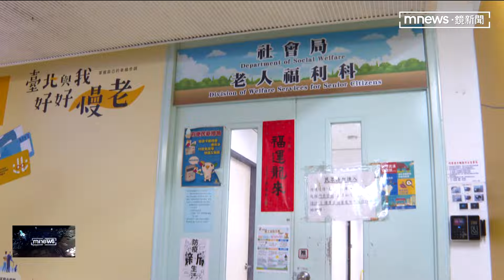北市府淪毒品交易所 社會局女科員兼差販毒｜鏡新聞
台北市政府驚傳有公務員兼差販毒，任職社會局的女科員1月涉嫌在網路販售大麻，交易地點還選在北市府門口，警方深入追查後，昨天（6日）前往她的住處和辦公室以及男友家搜索，當場搜出大麻和吸食器，檢方訊後各以20萬元交保。